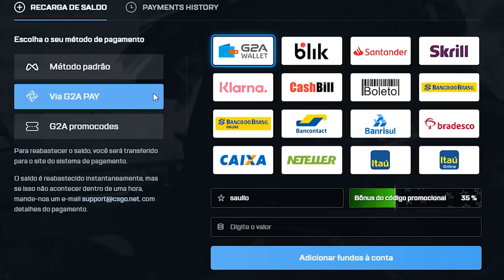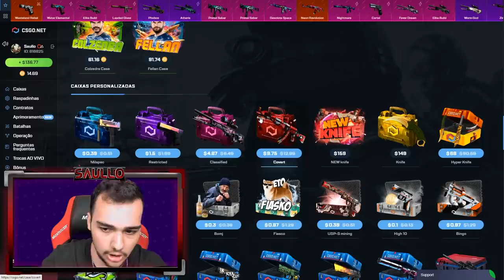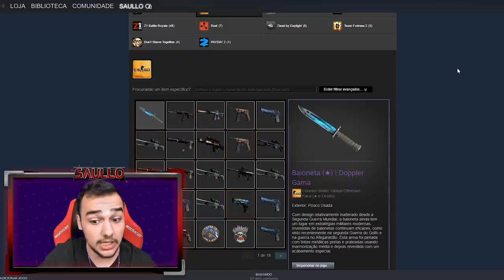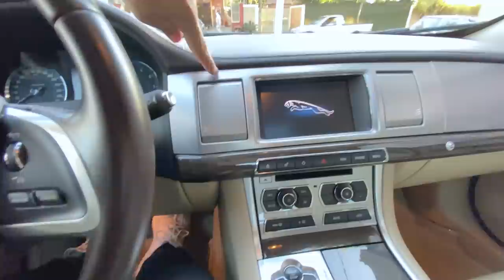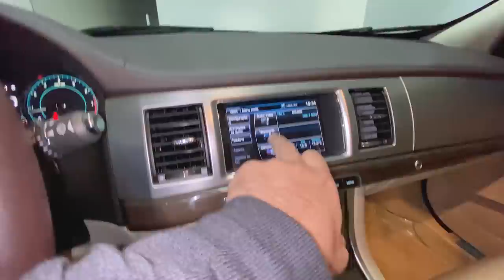Vendi minhas SKINS para comprar um CARRO e uma MOTO [ JAGUAR & CB1000R ]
Fui comprar meu novo carro e minha nova moto!